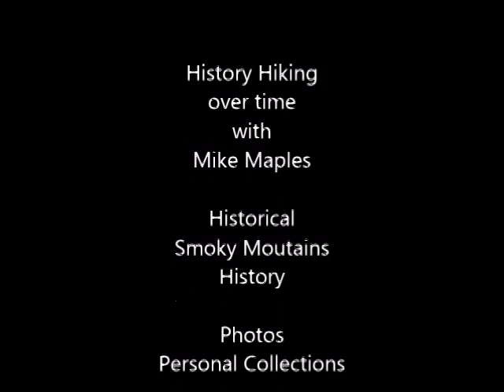Hiking Through Time with Mike Maples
A look at the McCarter families of Webb Creek and surrounding areas. Also, a look at some of the old home places along today's Roaring Fork Nature Trail road inside the Great Smoky Mountains National Park. Hike off-trail at your own risk. Enjoy.